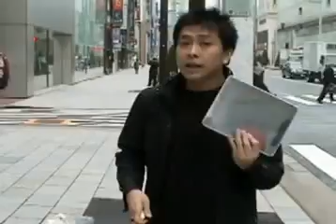Mágico ilusionista faz iPad Get your FREE iPad Now